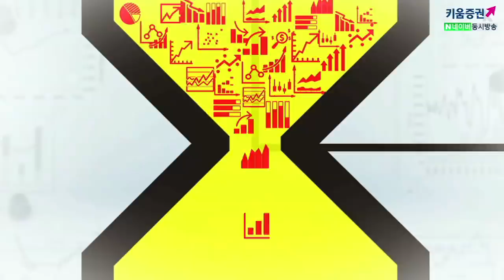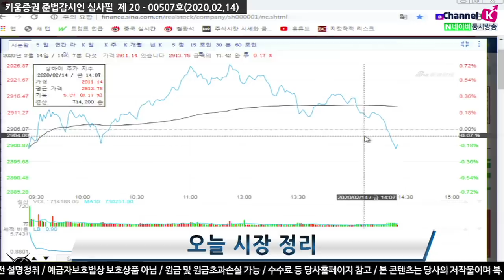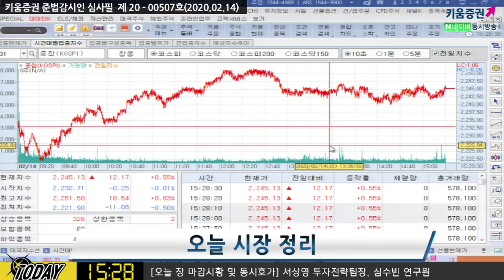[주식투자][시장분석] 마감시황/ 개별 기업이슈 따라 움직이는 시장, 2240선 회복 (20.02.14)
중국 증시, 코로나19 확진자에 대해 혈청치료 시작 소식에 강세
WHO 발언에 신규 확진자 증가에 대한 우려도 완화
외국인 현선물 순매수,
미국 상무부  화웨이 임시 일반 면허 45일 연장 발표​